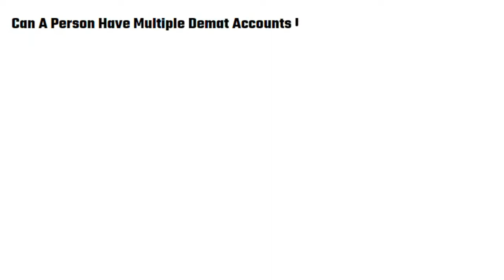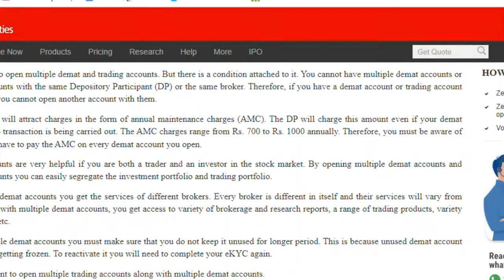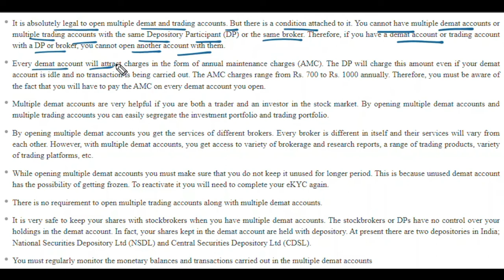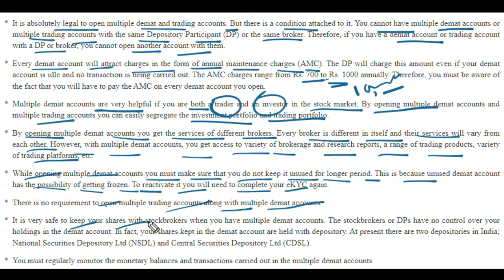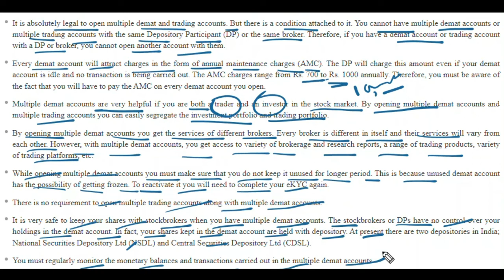Is it good to have two demat accounts ? Can We Use 2 Demat Accounts? Advantage & Disadvantage, Hindi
Open Your Demat account Here and invest for free with UpStox And Get Lots Of Free Support With Us

Description -

Topics -

Can I have 2 demat accounts with different brokers
Can I have 2 demat account in Zerodha
Can I delete my demat account
Can I have account in both Zerodha and Upstox
What are the benefits of two demat account
Is it good to have 2 trading accounts
Can I have 2 demat accounts with same PAN number
Can we maintain 2 demat accounts
Can I merge 2 demat accounts
Can I transfer my stocks from Upstox to Zerodha
Can we get IPO from two demat
What happens if I don't close my demat account
Can I transfer my demat account from Groww to Zerodha
Can I trade with two brokers
Can I open 2 Zerodha accounts with same PAN number
Which broker is best for demat account
Can I open demat account in my wife name
Which is better Growd or Zerodha
Which demat is cheapest
Which demat account is free
Which is better Zerodha or Upstox